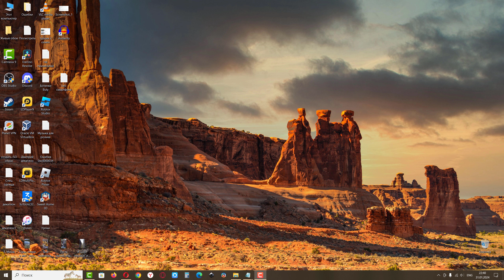Как скачать субтитры с YouTube в текст